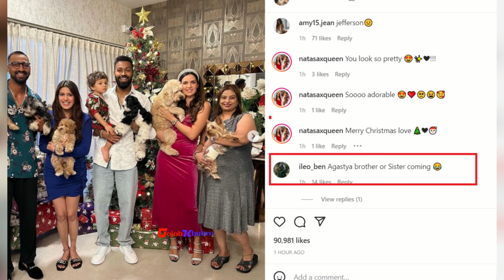Hardik Pandya दूसरी बार बनने वाले है पापा? Christmas Party में Nataša Stanković का दिखा Baby Bump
Hardik Pandya's wife Natasa Stankovic Pregnant Again ?
हार्दिक पंड्या और नताशा स्तनकोविक ने आज अपने परिवार के साथ क्रिसमस सेलिब्रेशन किया। हार्दिक और नताशा के साथ क्रिसमस पार्टी में उनका बेटा अगस्त्य पंड्या, क्रुणाल पंड्या, उनकी पत्नी पंखुरी शर्मा सहित परिवार के लोग शामिल हुए।  वही इन तस्वीरों ने फैंस के बीच उत्सुकता बढ़ा दी है दरअसल इन फोटोज में नताशा का बेबी बम्प नजर आ रहा है जिसके बाद से ये कयास लगाया जा रहा है की हार्दिक पंड्या दूसरी बार पापा बनने वाले है?

हार्दिक पांड्या के बर्थडे पर पत्नी नताशा ने शेयर किया खास वीडियो |Hardik Pandya Birthday Celebration

Hardik Pandya Natasa Stankovic Enjoying Beach Time with son Agastya in Dubai ahead of MI vs CSK IPL

Natasa Stankovic and son Agastya spend lovely time in Serbia, Hardik Pandya missing them so much ;

Hardik Pandya Son Agastya Pandya playing with Natasa Stankovic's BFF Aleksandar is to cute too watch

Hardik Pandya Natasa Stankovic ने बेटे Agastya Pandya ने लिया अपना First Step, शेयर किया Cute Video

Virat Kohli Anushka Sharma ने Hardik Pandya Natasa Stankovic के साथ मनाया New Year 2021 का जश्न

Natasha Stankovic Hardik Pandya son Agastya turns 2 month old dadi shares cute pic of Junior Pandya

Hardik Pandya's wife Natasa Stankovic and son Agastya Pandya Cheers him For MI vs CSK IPL Match

Hardik Pandya, Surya Kumar Yadav, Om Keshkamat Enjoy Karaoke Night with Mumbai Indians Family in UAE

Hardik Pandya and Natasa Stankovic Revealed their Baby Boy's Name on social media, Here's what it is

Hardik Pandya & Natasa Welcomed baby at Home, thanked Doctors to bringing their baby into the World

Hardik Pandya & Natasa Stankovic blessed with baby boy and dotting daddy shares first glimpse of son